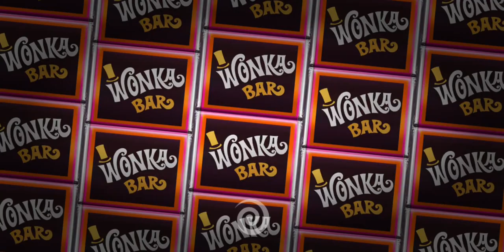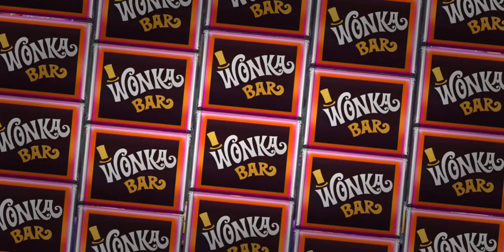wonka 캔디월드- 윙카팡 (캐주얼 퍼즐)초반플레이영상 (모바일게임소개,모바일게임추천) [초코크래커]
wonka 캔디월드- 윙카팡 초반플레이영상 입니다
다양한 게임플레이영상을 올리고있는 초코크래커 입니다